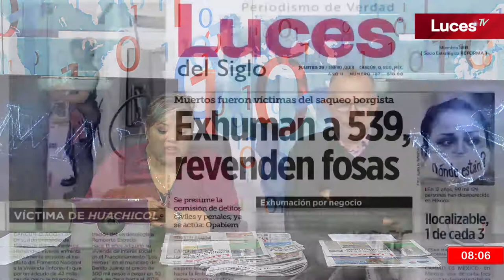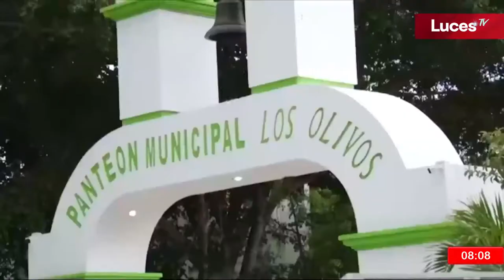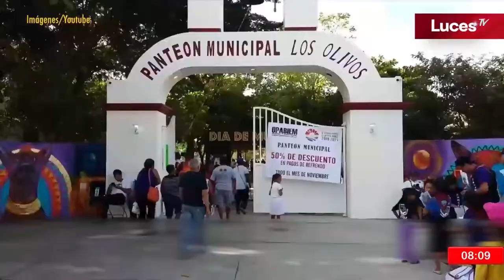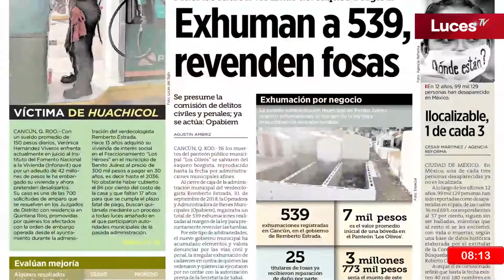EXHUMAN A 539, REVENDEN FOSAS, LUCES DEL SIGLO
LaMañana 🗞 con Norma Madero y Rodrigo Tello